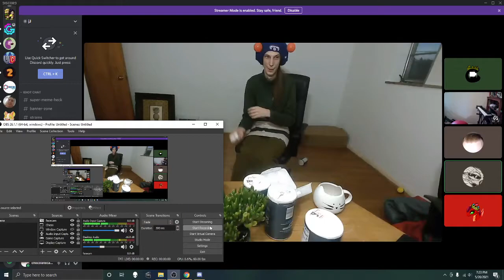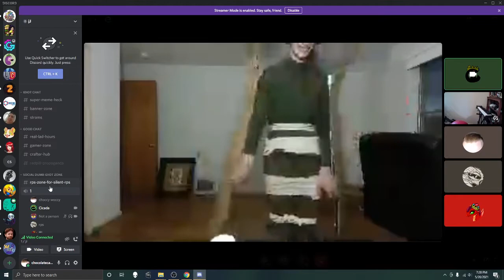GC catches an egg with her foot and then falls over LOL